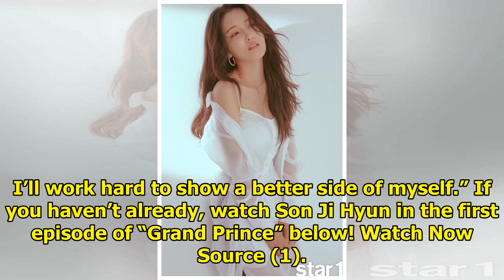Former 4Minute Member Son Ji Hyun Talks About Struggling After Disbandment And Her Acting Career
Son Ji Hyun (formerly known as Nam Ji Hyun) recently opened up about 4minute’s disbandment and her a...